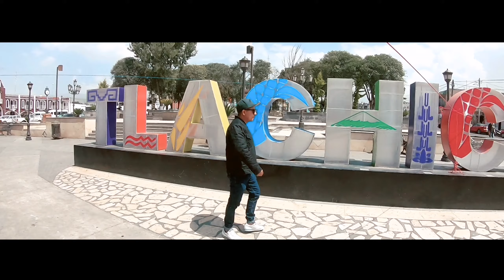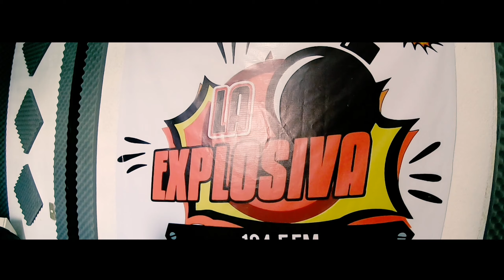CUMBIA NOVA EN SAN JOSE LLANO GRANDE, TLACHICHUCA - (NOVABLOG) 2020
El sabor del Cheverequechevere es

Esperamos que hayan pasado y tenido un buen rato viendo estos vídeos que hacemos para ustedes familia cheverona ❤

completamente gratis

👉🔥PREGUNTAS FRECUENTES 🔥👈

🌚¿De que país somos?

      Mexico👏👏👏

🌚¿Desde donde grabo?

       Estudio personal C.NOVA RECORDS

🌚¿ De donde es la agrupacion??

       Somos de CHOLULA PUEBLA

🌚¿ Como contactar a GRUPO CUMBIA NOVA ??

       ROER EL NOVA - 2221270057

Lα cσpiα dε εstε vidεσ,
sεяα dεnunciαdα.